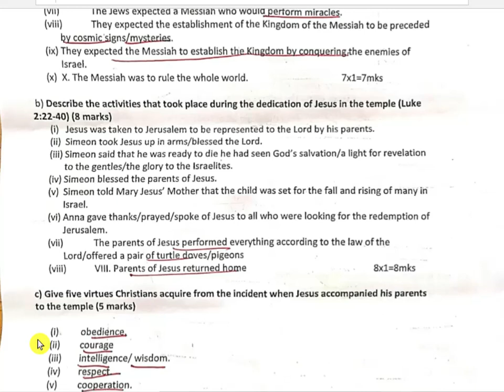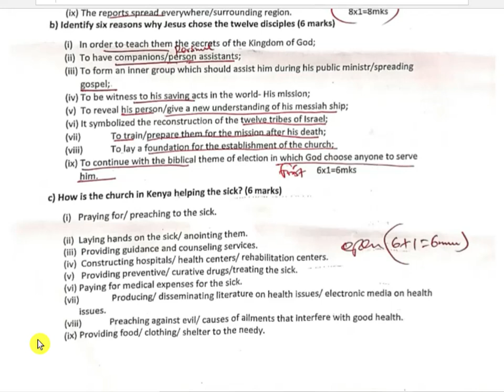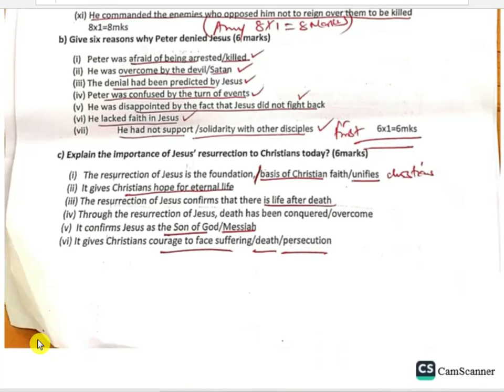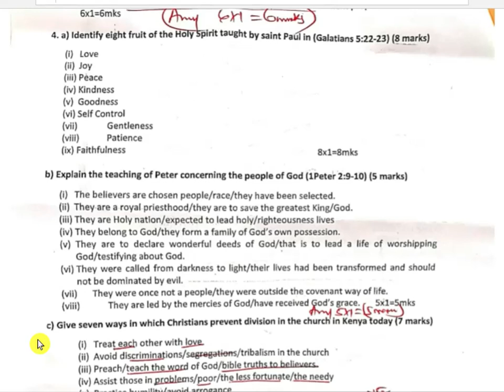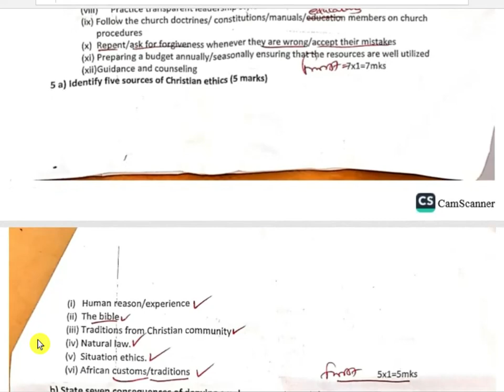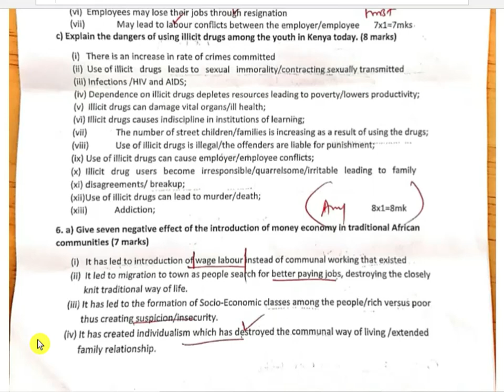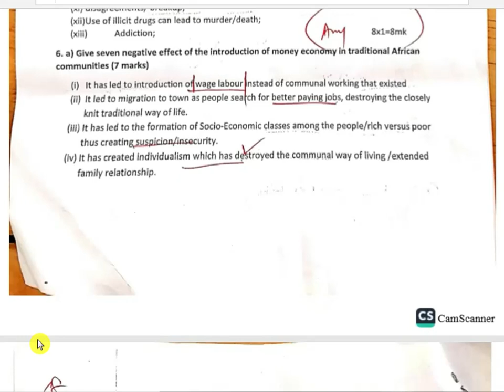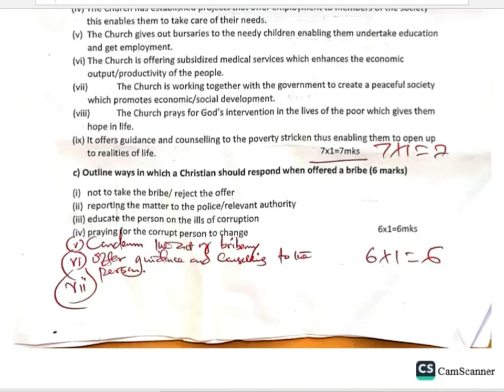KCSE 2023 CRE PAPER 2 PREDICTION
Take this seriously as the setters of this KCSE 2023 CRE PAPER 2 setters have many years of marking and setting kcse cre. All the best in your forthcoming KCSE exams. This isn't a kcse leakage. it is  just a prediction from experienced teachers